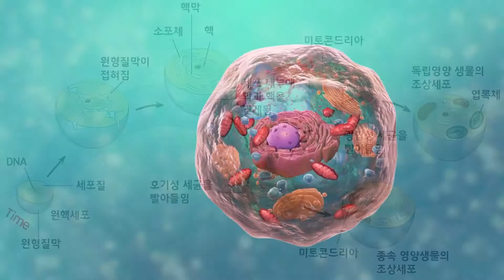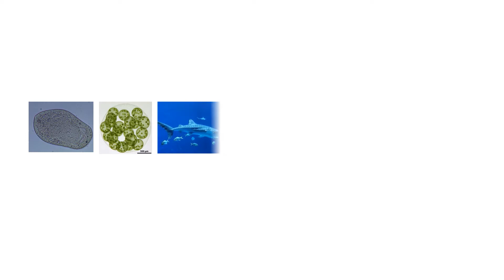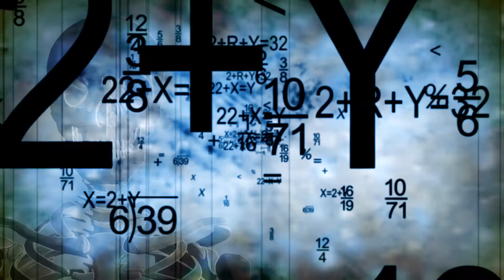3 reasons for accidental evolution in a long time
▶ 'Subscription' and'Like' are a great help in video production.

Evolutionary theory without modifiers

3 reasons for accidental evolution in a long time.

▶ If you click the subtitle button, you can view it in multiple languages

* All copyrights belong to 'Creation and Word', and unauthorized downloading and redistribution of this content is prohibited.